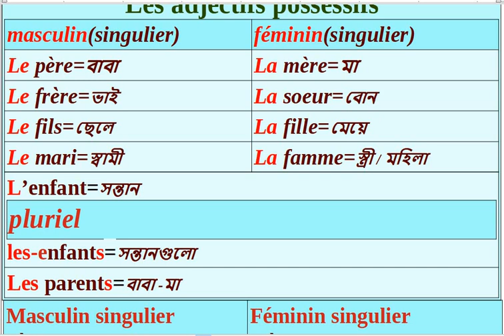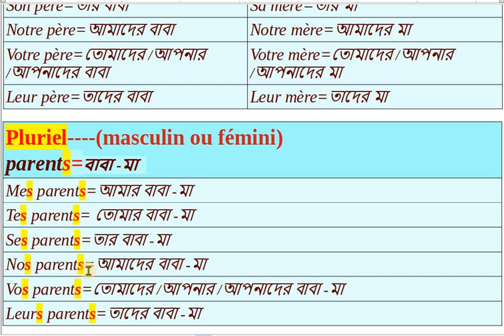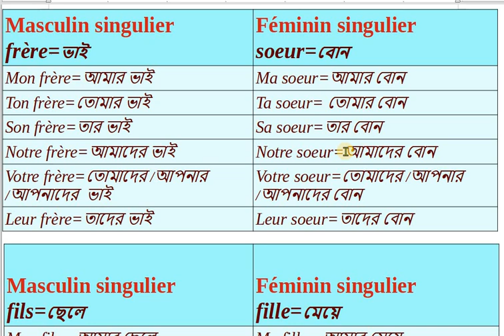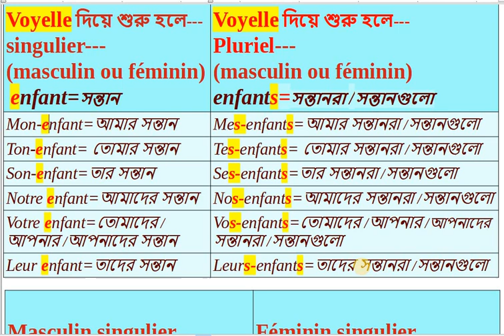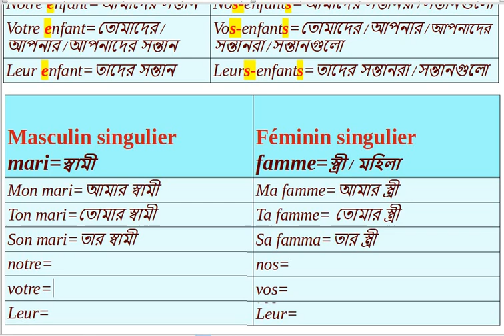Vocabulaire||La famille||adjectifs possessifs||nazu_Nazma_French_school||français_avec_nazu_nazma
Vocabulaire||La famille
adjectifs possessif